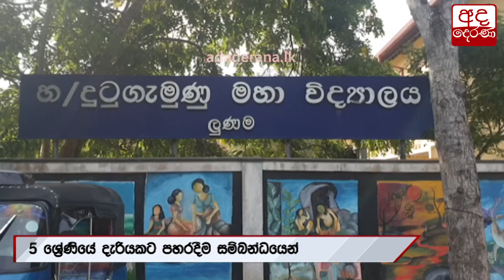5 ශ්‍රේණියේ දැරියකට අමානුෂික පහරදීමක්... "ඇයි සර් මගේ දරුවට මෙහෙම ගැහුවේ